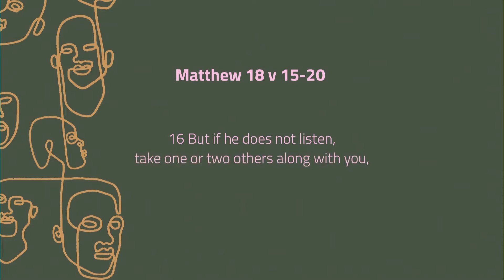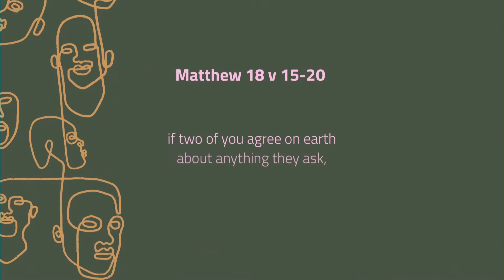Relational Wisdom | Peace and Reconciliation - Can we mend damaged relationships?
Stephen Dawson continues our Relational Wisdom Series, looking at the theme of 'Peace and Reconciliation'. Sometimes a relationship simply can't work without something being at least addressed. How can we bring peace to our relationships when we've been offended or offended others?